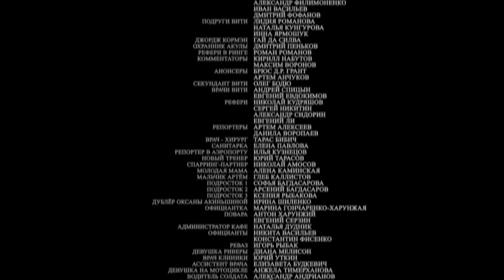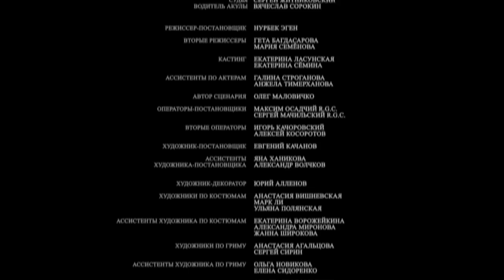EL LUCHADOR (Parte 3) HD | MEJOR PELICULA| Pelicula Romantica En Español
Las victorias y medallas que el sambista Igor Davydov consiguió en su corta vida deportiva pertenecen al pasado soviético. Ya no compite, sino que entrena a futuros campeones. Sus amigos le llaman simplemente Borisych. Un día, en el patio, Borisych se fija en un niño, Victor Stroyev, que trata torpemente de defenderse de sus agresores. Su entrenador lleva Víctor a la sección de sambo y lo convence de que el sambo no es una batalla. Los años pasan. Borisych sigue entrenando. No sólo los chicos jóvenes, sino también el futuro campeón del mundo. Victor Stroyev, alumno de Borisych, es ahora una estrella emergente del Último Combate, el "Russkij Molot" como le llaman sus admiradores. Viktor acaba de completar una serie de partidos en el Campeonato del Mundo sin una sola derrota. Este es el comienzo de una gran carrera.

chistosas.